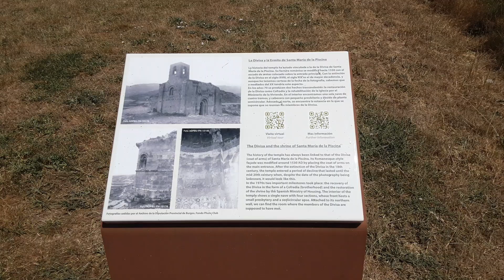Necropolis Nuestra Señora de la Piscina